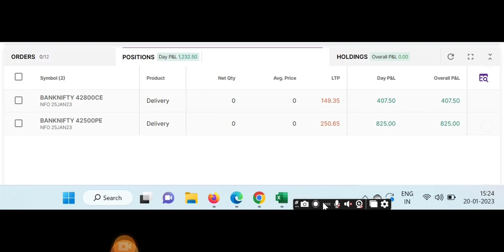My 30 Trades Clients Result of Profit